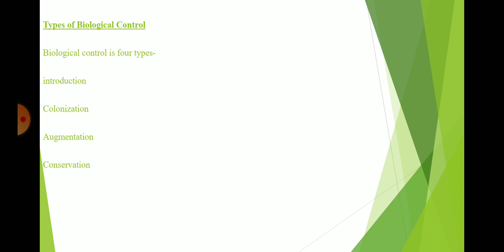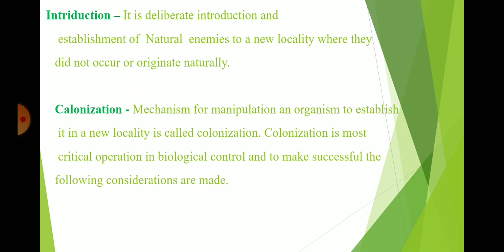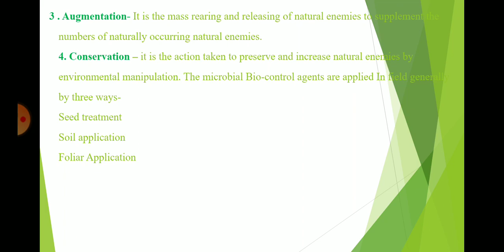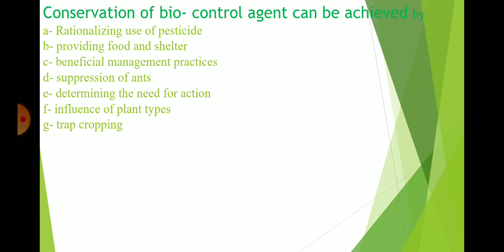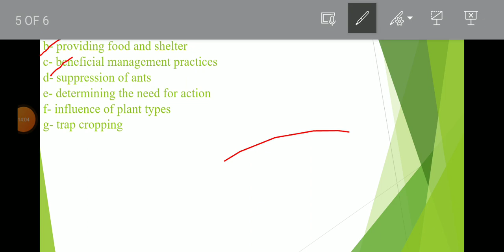biological control, Types of Biological control biological control lecture 2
Biological control, Types of Biological control,
introduction
augmentation
conservation
biological control definition, and history of biological control
lecture -1 Biological control what's is Biological control and history of biological control
‎@BR DALL Online Agriculture  ‎@Go For Agriculture Education  ‎@Dhanuka Agri. Academy  ‎@AGRI EXAM GURUJI  ‎@Swadeshi AgriTube  ‎@Agri Coaching Chandigarh  ‎@Agriculture & GK  ‎@Agri Mantra  ‎@A2Z Agriculture  ‎@Krishi Career Academy  ‎@Egyan Krishi Darshan  ‎@Krishi Tv -কৃষি টিভি  ‎@Unnat Kisaan Unnat Krishi  ‎@কৃষি ঘর - Krishi Ghar  ‎@Krishi Lokam  ‎@Deepto Krishi  ‎@Krishi Bioscope  ‎@Krishi Poribar  ‎@Unnat Kisaan Unnat Krishi